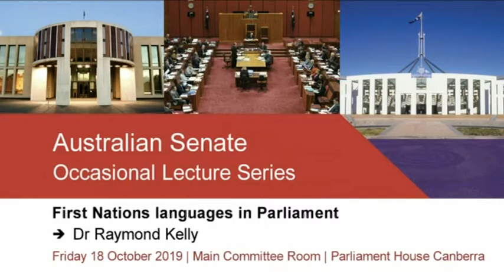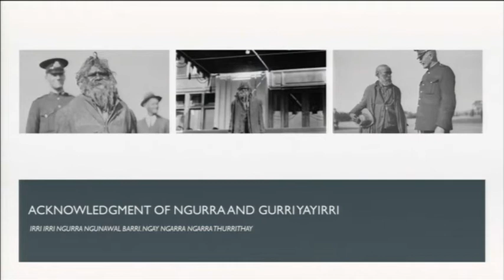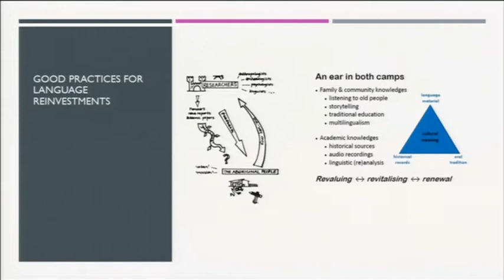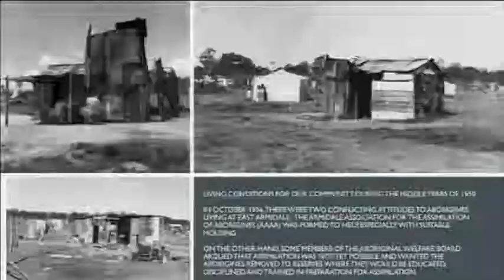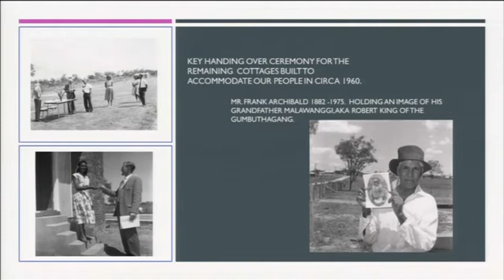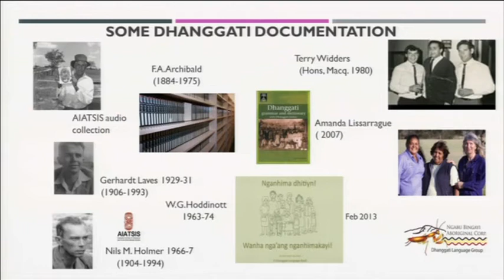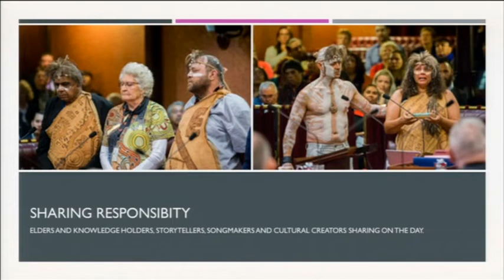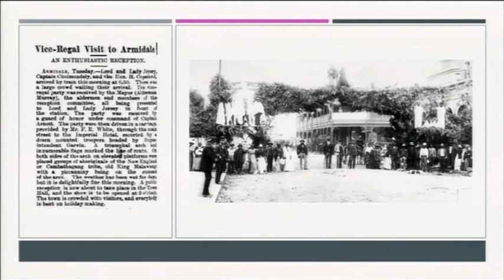Senate Occasional Lecture - Dr Raymond Kelly (2019)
Dr Raymond Kelly is the Deputy Head of Institute Purai Global Indigenous and Diaspora Research Studies Centre with the University of Newcastle.

This lecture was given on 18 October 2019.